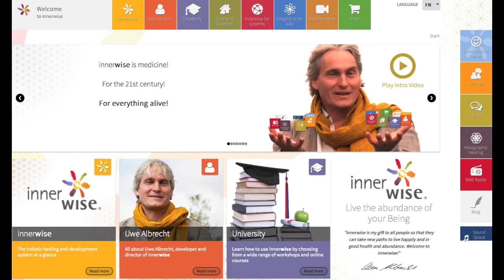Innerwise - Uwe Albrecht über Harmonie und Klang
Uwe Albrecht hat das "Innerwise" System zur Selbstanwendung und die erste Integration in die therapeutische Praxis entwickelt.

Therapeutisch wird vor allem am energetischen Feld gearbeitet, am Unbewussten und damit an den tiefen Ursachen und Störungen, ohne sie schmerzhaft zu reaktivieren. Dies wird durch den Armlängentest als Kommunikations- und Diagnosemittel ermöglicht. Es handelt sich um ein komplexes Testsystem, das uns die Kernthemen intuitiv aufzeigt.

Ziel ist die Beseitigung von Blockaden und die Erzielung von Flow. Damit verändern Sie das energetische Feld und die Realität folgt.